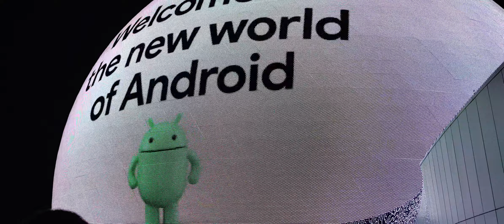Android took over the Sphere at CES 2024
The Sphere in Las Vegas was taken over by the Android robot during CES 2024.